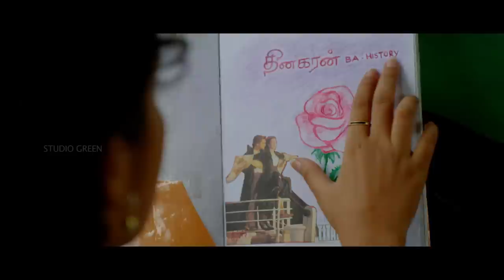Attakathi HD Theatrical Trailer *NEW*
Studio Green - K.E.GNANAVEL RAJA Proudly Presents ATTAKATHI